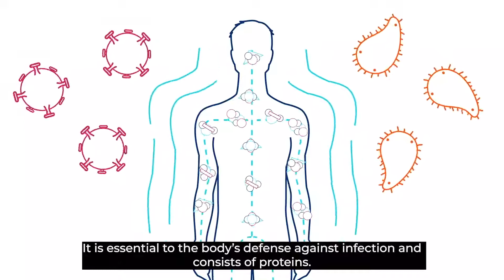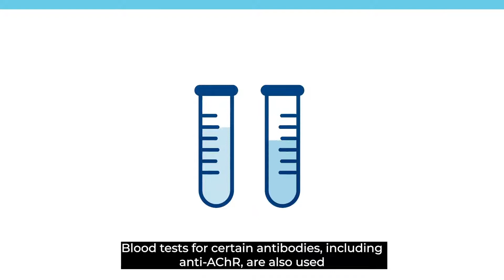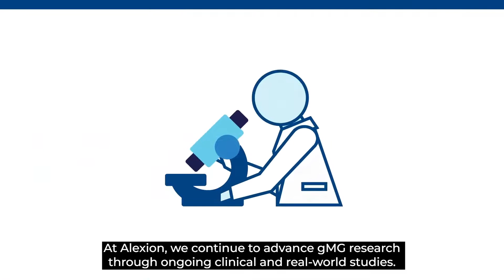What is Generalized Myasthenia Gravis?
Generalized myasthenia gravis (gMG) is a rare, debilitating, neuromuscular autoimmune disorder characterized by a loss of muscle function and severe weakness. Symptoms include slurred speech, double vision, droopy eyelids, lack of balance, difficulty swallowing or choking, extreme fatigue, and respiratory failure.